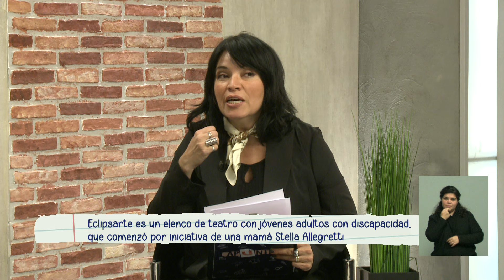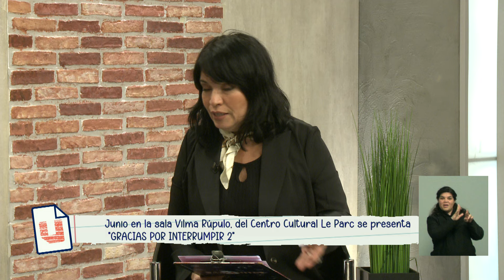"Gracias Por Interrumpir" de Eclipsarte en el Le Parc